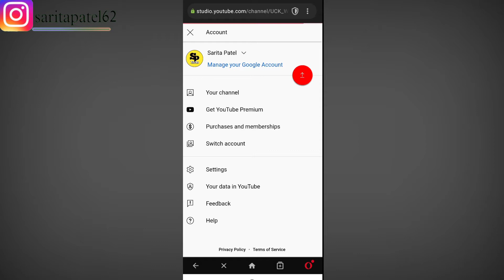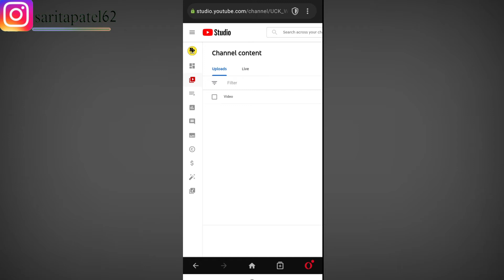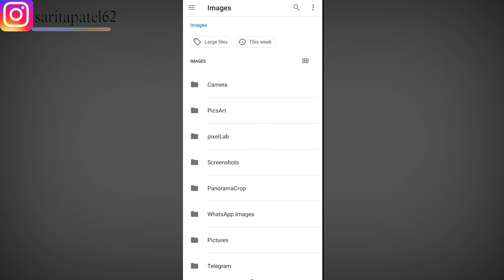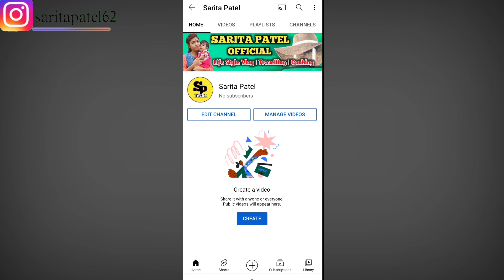How To Add Channel Banner On YouTube Channel || YouTube Banner Kaise Lagaye | Cover Photo On YouTube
🔅how to add channel banner on youtube
     channel
🔅 how to add channel art on youtube channel 🔅how to add channel cover photo on youtube
     channel
     channel 2020
🔅channel banner kaise add kare
🔅channel art kaise add kare
🔅cover photo kaise add kare youtube
🔅how to change youtube channel banner
🔅how to change youtube channel art
🔅how to change youtube channel cover photo